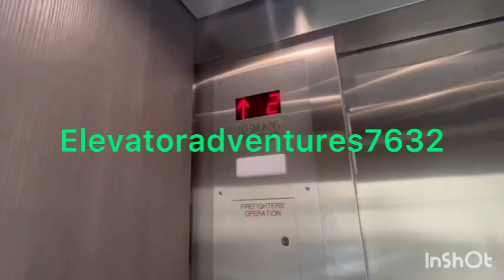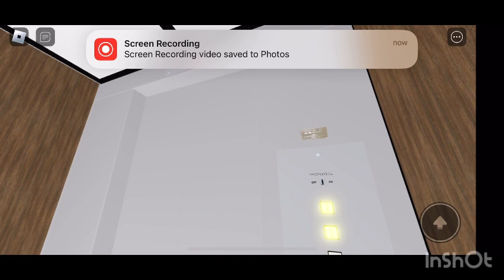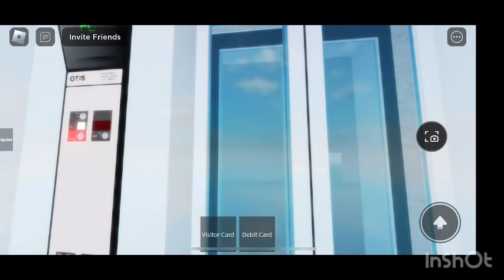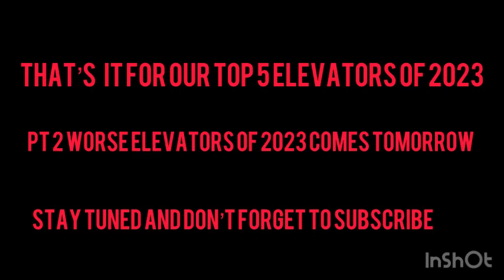Top 5 best elevators of 2023!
End of the year has finally come!!, let’s celebrate by introducing the top 5 elevators of 2023!, we will go through the top elevators and the last elevator will be marked the most epic elevator on the channel!